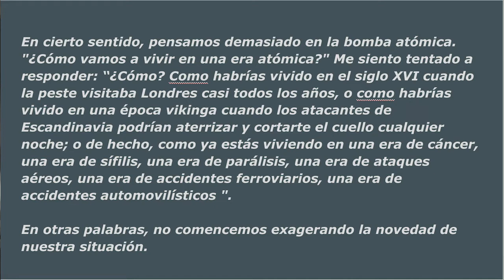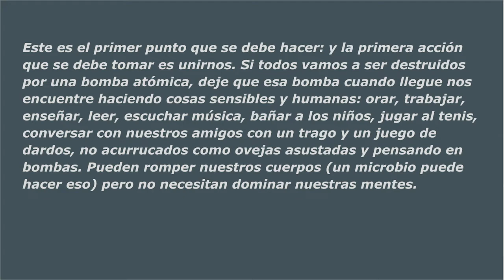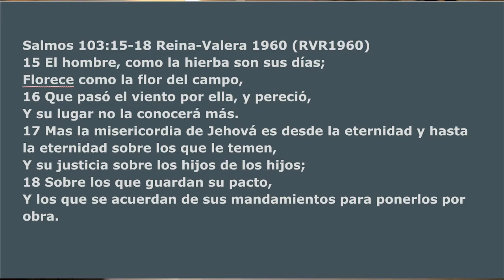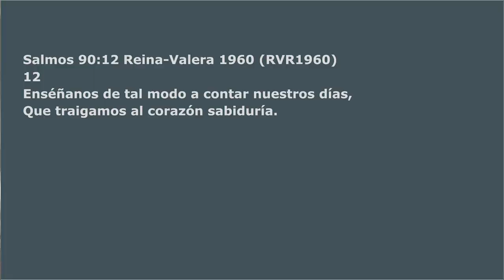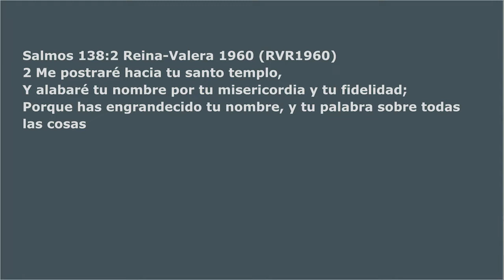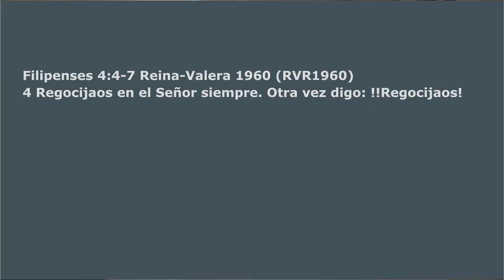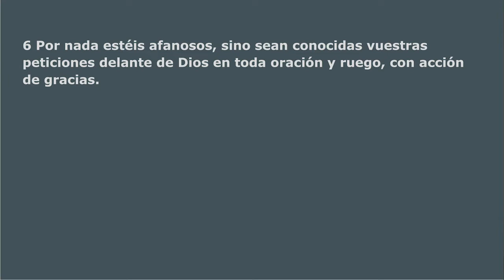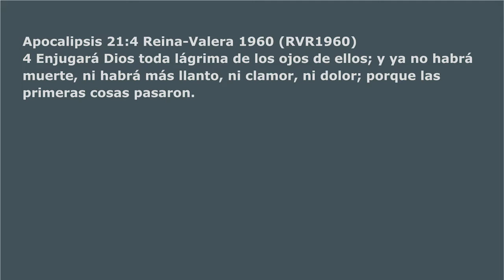No seas ansiosos